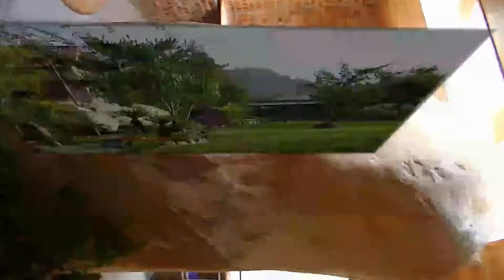北港村秘境探訪發現北港溪之美 Beigang River Guosing Township